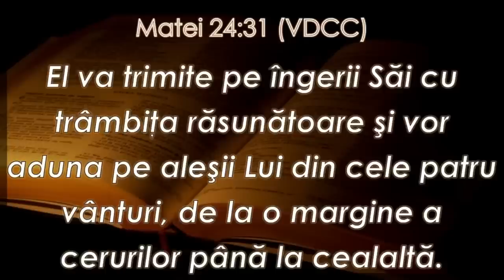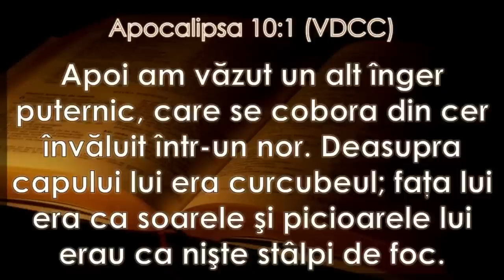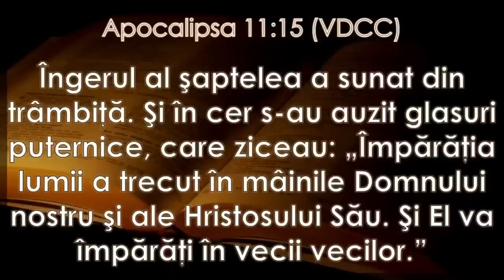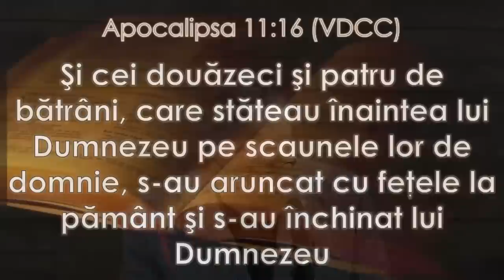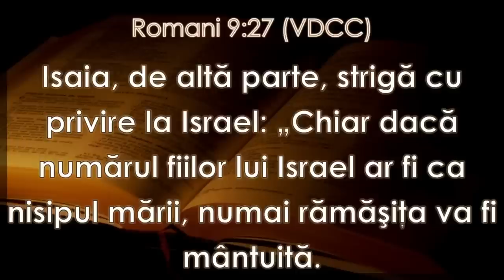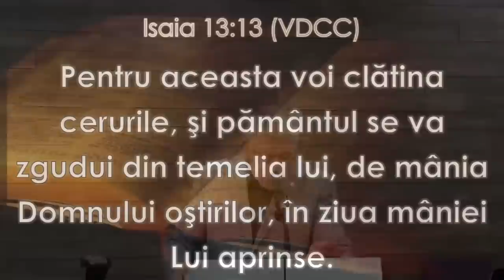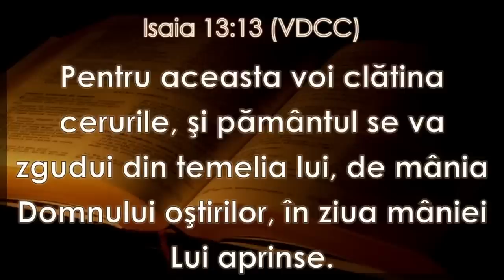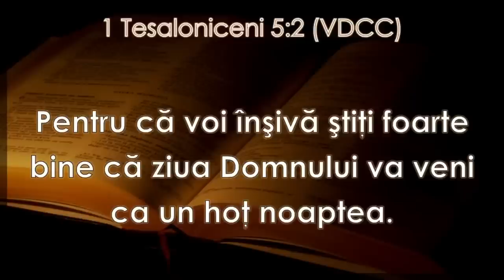Cristian Ionescu - Perspectiva asupra vremurilor din urmă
Biserica Maranata Pitești - mesaj de încurajare și zidire spirituală, rostit de pastorul Cristian Ionescu, în data de 29 octombrie 2023. Predici pentru vremuri grele